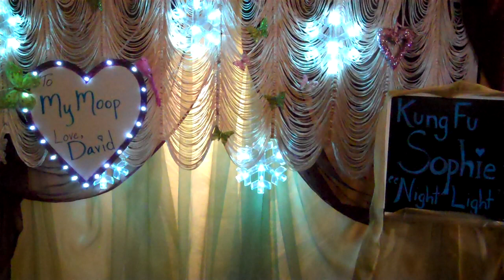KungFuSophie_NightLight.MP4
"Night Light" performed by Kung Fu Sophie™ on behalf of David for Malynda : ). ~ Happy Valentine's Day! ~